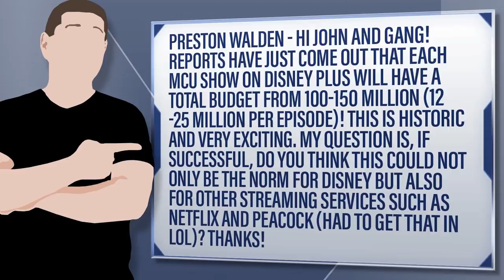Disney+’s MCU Shows Have Movie Sized Budgets - But Do They Really?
Preston Walden - Hi John and Gang! Reports have just come out that each MCU show on Disney Plus will have a total budget from 100-150 million (12 -25 million per episode)! This is historic and very exciting. My question is, if successful, do you think this could not only be the norm for Disney but also for other streaming services such as Netflix and peacock (had to get that in lol)? Thanks!